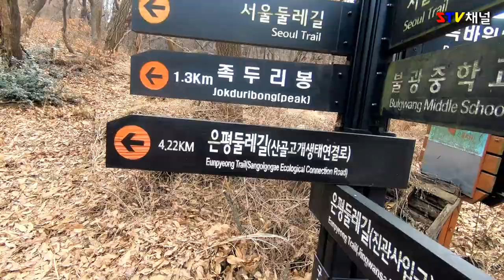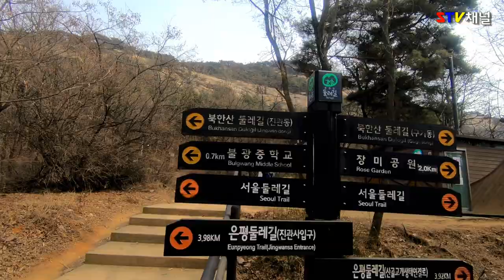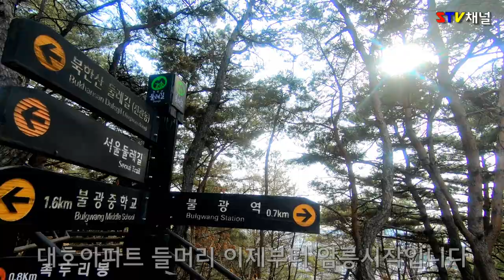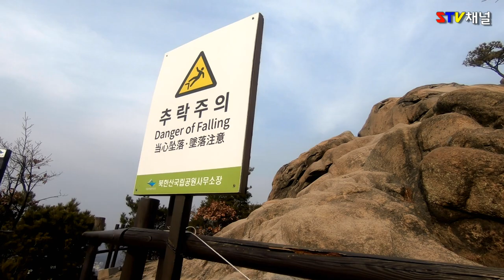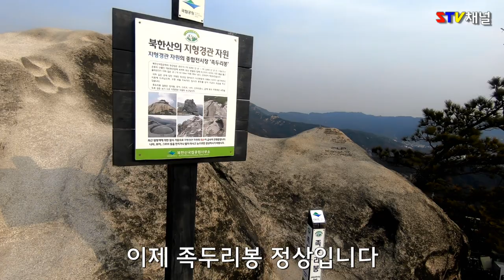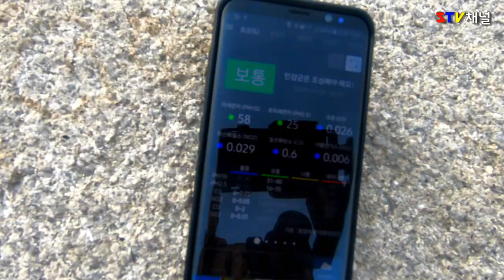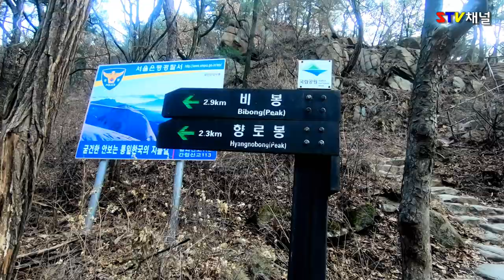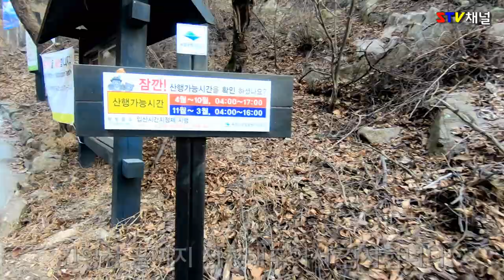[북한산 등산] 북한산 족두리봉 산행/Bukhansan hiking/hiking in Korea/韓国登山[STV채널]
난이도는 초중급코스입니다.
샤방샤방코스